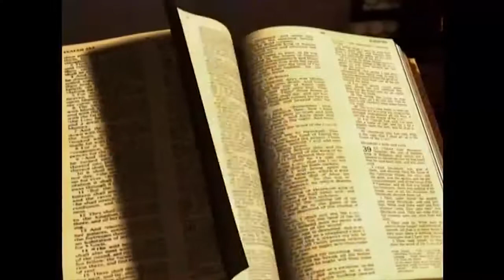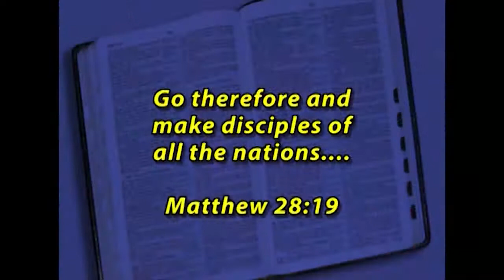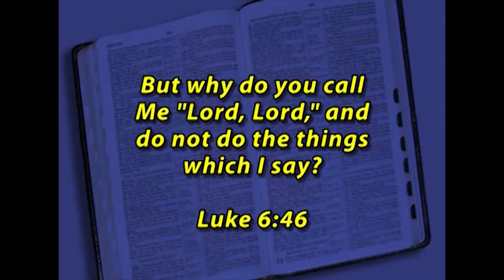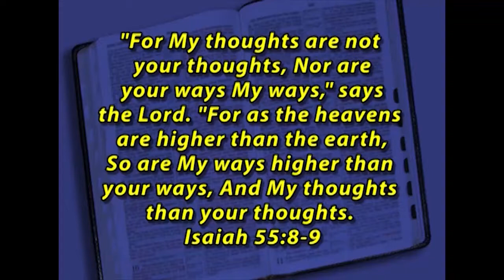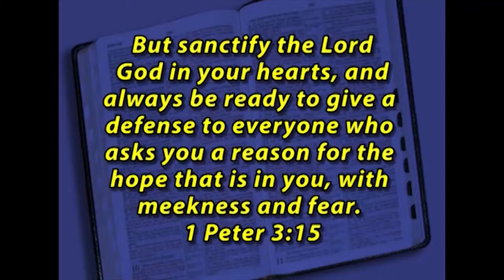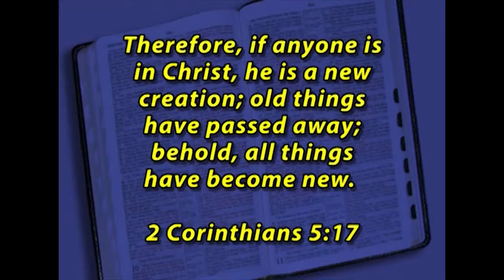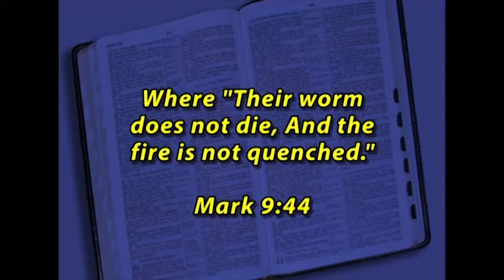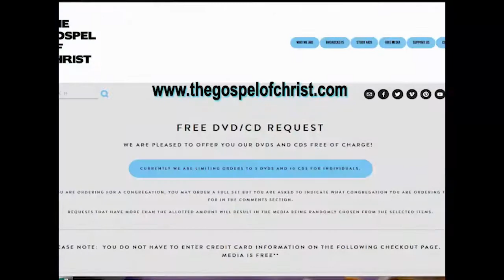Evangelism Encourages Faithfulness - Be Faithful Until Death - The Gospel of Christ - Be Faithful 4